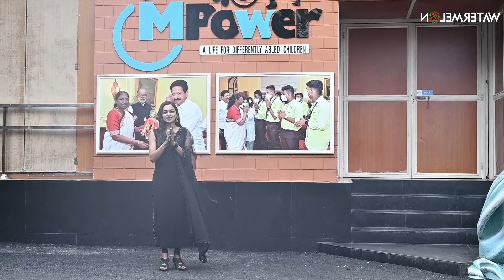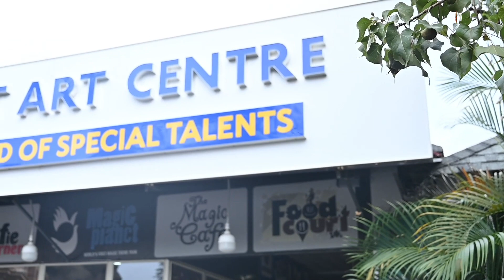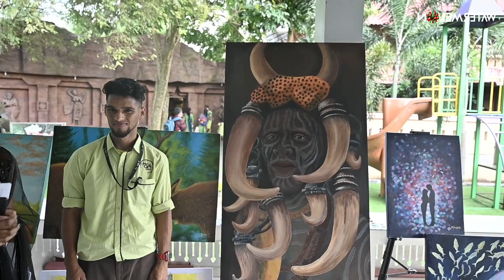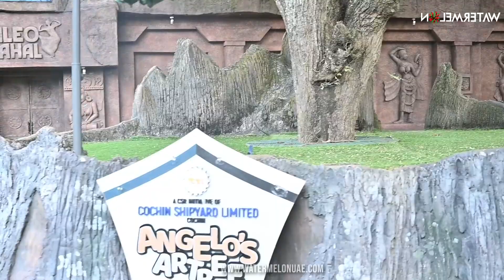Visit Magic Planet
Magic Planet- the museum of magic, is totally a new concept located at the Kinfra Film and Video Park situated at Kazhakuttom, Thiruvananthapuram, Kerala. It was officially inaugurated on October 31st 2014 by then Chief Minister of Kerala Mr. Oommen Chandy, with the laudable magical act of Padmasree Mohanlal in the presence of other ministers and people from different walks of life.

𝘄𝗲 𝗼𝗳𝗳𝗲𝗿 𝗮 𝗰𝗼𝗺𝗽𝗿𝗲𝗵𝗲𝗻𝘀𝗶𝘃𝗲 𝘀𝗲𝘁 𝗼𝗳 𝗺𝗮𝗿𝗸𝗲𝘁𝗶𝗻𝗴 𝘀𝗲𝗿𝘃𝗶𝗰𝗲𝘀 𝘀𝘂𝗰𝗵 𝗮𝘀:
⚫Branding & Social Media Advertising
⚫Website Development
⚫Digital Marketing
⚫Video Production